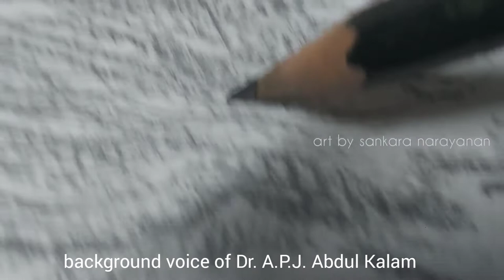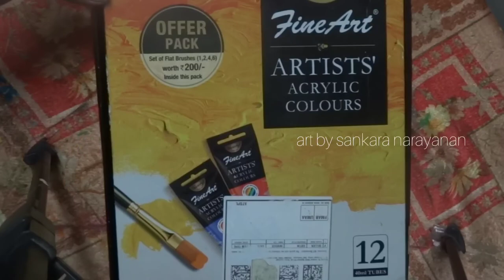Abdul kalam step by step drawing | A.P.J Abdul Kalam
On this painting I have choose draw A.P.J. Abdul Kalam served as president of the Republic of India from 2002 to 2007. As president, Kalam promoted the advancement of the national nuclear weapons program. Kalam also devised a 20-year action plan to achieve economic growth through technological development in India.   Thanks!!Please leave your feedback in the comments section below. I would love to know your feedback!